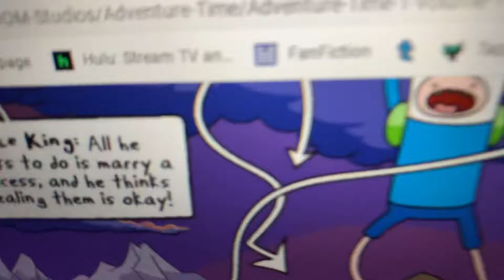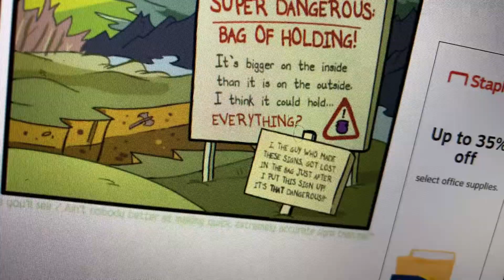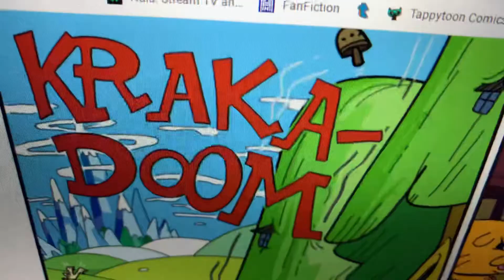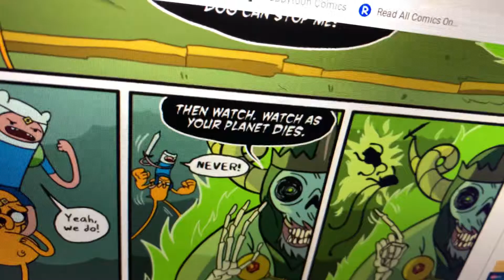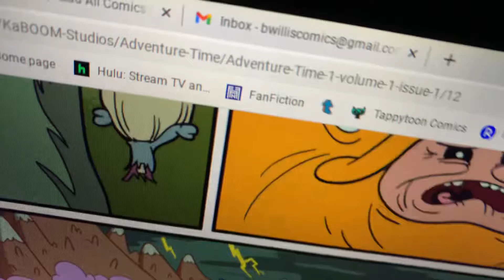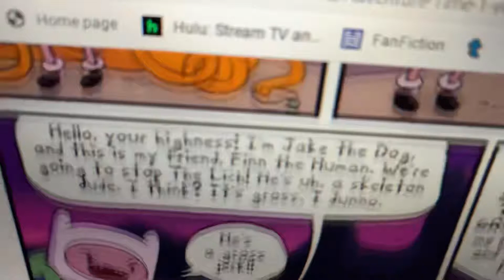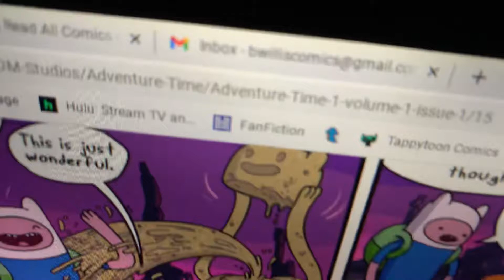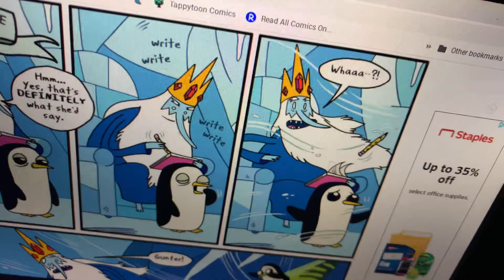Adventure Time #1 part 1 Infinite bag of Doom!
It’s Adventure Time with Finn the human and Jake the dog along with all their friends in the post apocalyptic fantasy world of OOO!

The Lich has returned with a sinister plan to suck the everyone and everything into a magical endless bag of holding and send it hurdling into the sun!

Can Finn and Jake stop the Lich’s sinister plot…mah probably?